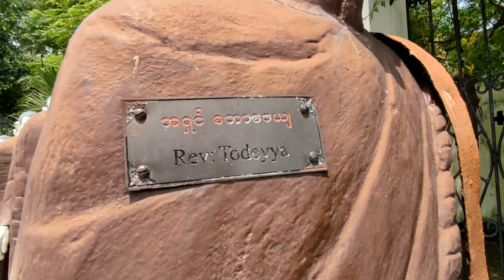Full Tour Of Kushinagar || Hmm log bahut saara mastii kiye || Public Prank Ho Gya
Hey guys ,
Hmm log 15 August ko gye the kushinagar ghumne aur kushinagar ka vlog video shoot karne but ye bahut saare log mile jo group me hoke nara laga rahe the to hmm log bhi usme saamil ho gye 😂

: Kushinagar 🛕
: Padrauna ✨

Stay Happy   😊
Stay Blessed 🧿

kushinagar vlog video
prank in kushinagar
full tour of kushinagar
buddha place in kishinagar
buddha place
pura kushinagar ka video
public reaction in kushinagar
crazy reaction
royal indra vlogs prank video
kushinagar
kushinagar me prank ho gya
15 august ko kushinagar ghumne chale gaye
kushinagar me prank video
full interresting video
kushinagar prank
full tour of kushinagar to visit visitors
best place to visit in kushinagar
kushinagar video by royal indra vlogs